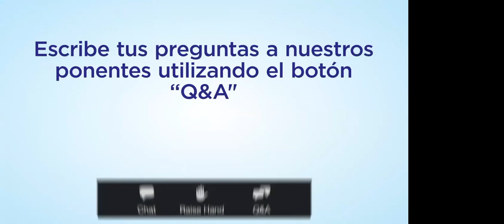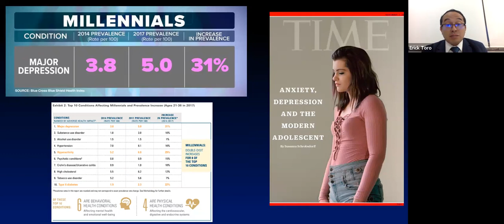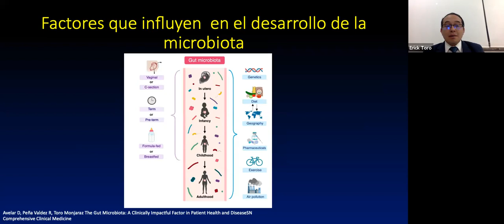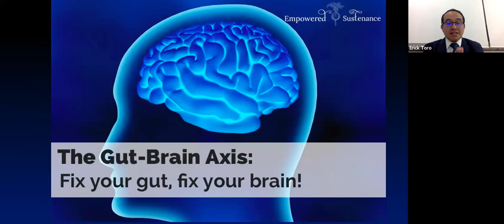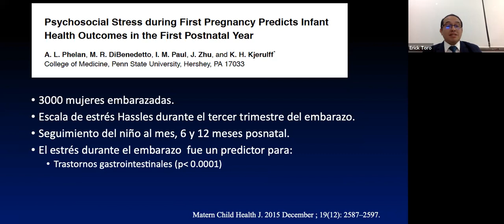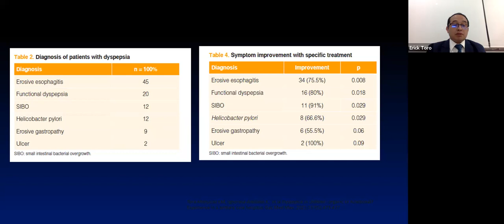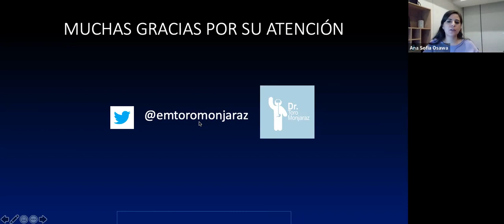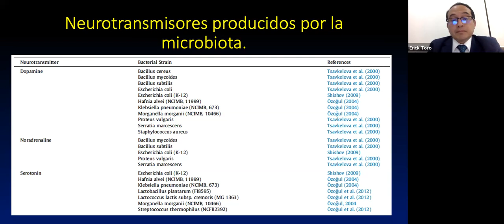Influencia de la Microbiota Intestinal en el eje intestino-cerebro y el desarrollo de enfermedades.